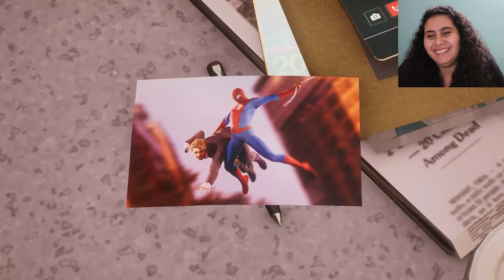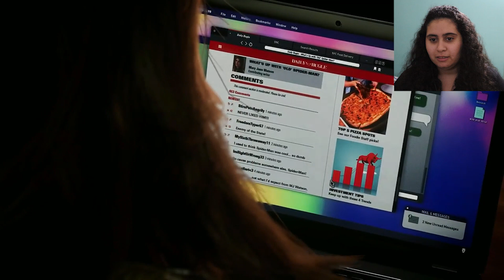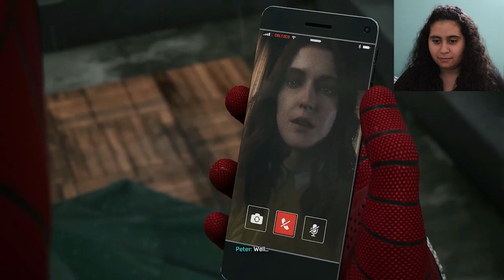مايلز ضد فينوم بمساعدة قاتل ابيه مارتن لى - بارت 16 - SPIDER-MAN 2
Hey, guys! this is my gameplay for SPIDER-MAN REMASTERED. enjoy this game with me.
This is ps5 gameplay.
 SPIDER-MAN REMASTERED walkthrough gameplay ENDING (FULL GAME)
don't forget to be kind and spread kindness.